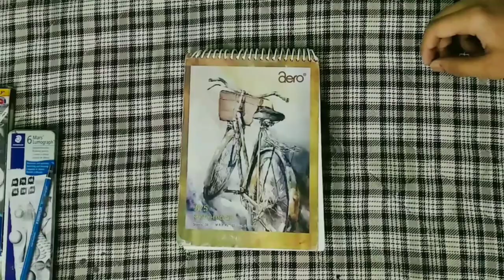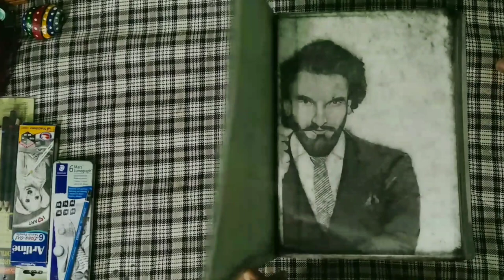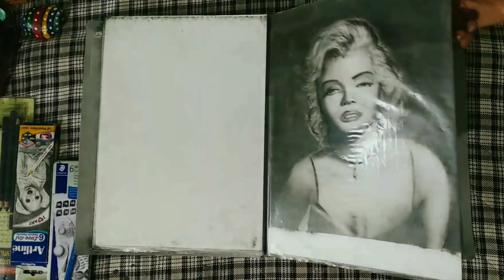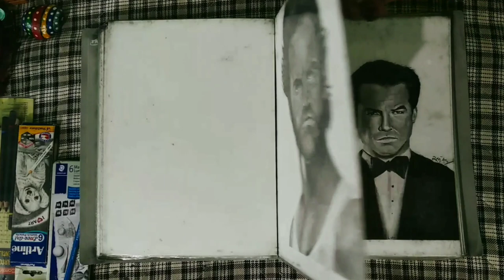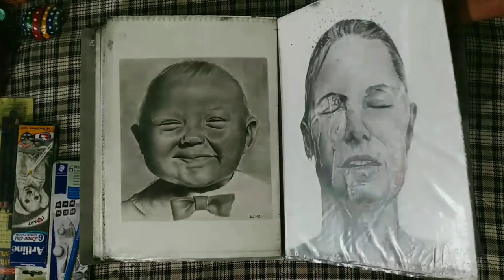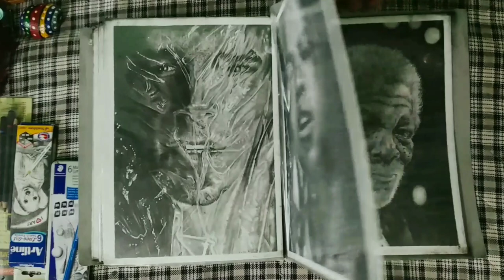Display Book and SketchBook Tour 😍 | ART | Rajeev life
Hey guys,
I am Rajeev and I am back with another video so in this video I am going to show you all my sketches which have drawn
Here I am showing my A5 SketchBook and A4 size display book in that A5 size SketchBook I have drawn some illustrations some portraits and some sketching and in that A4 size display book you will see sketches which have made 1 to 2 years back also and you'll see my latest sketches also so I hope you like messages and if you like my sketches please do like share and subscribe to my channel.